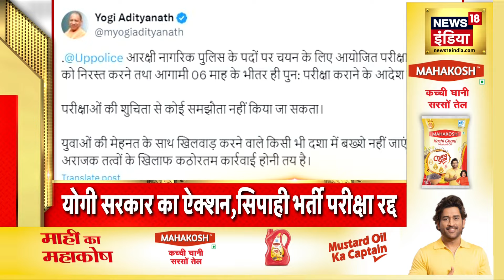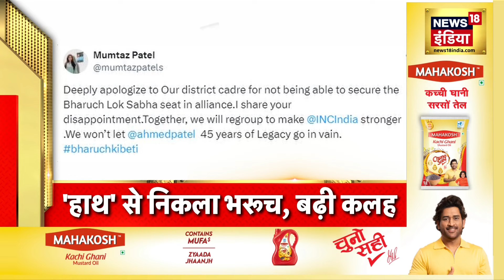Badi Khabar | Farmer Protest |UP Paper Leak | Sandeshkhali Case | Top Headlines |24th February 2024